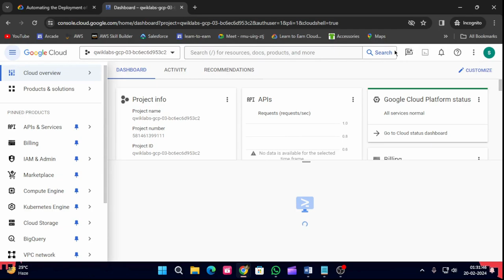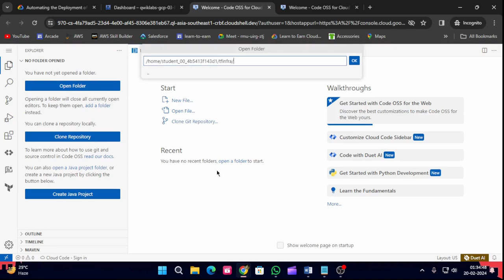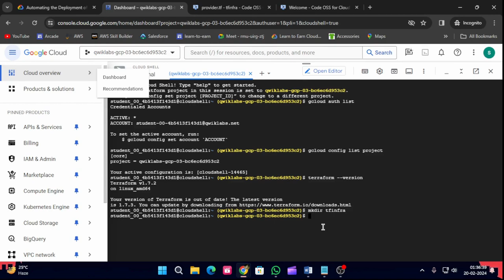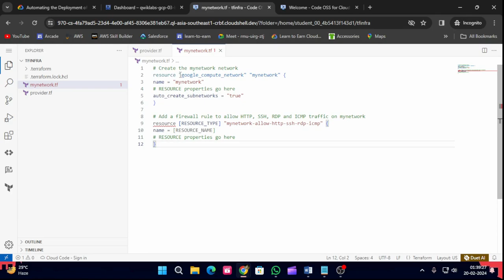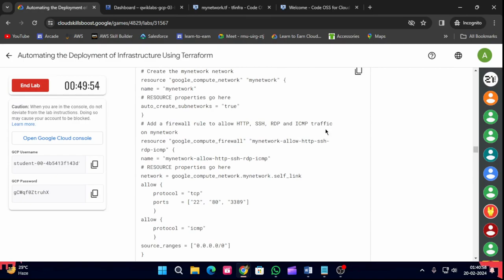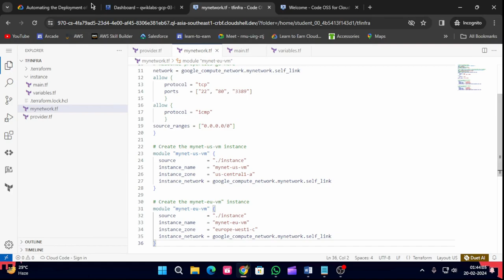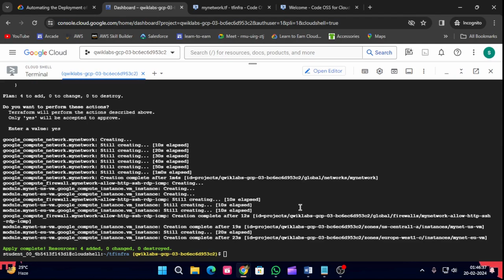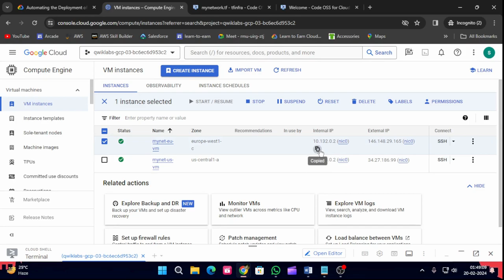Automating the Deployment of Infrastructure Using Terraform | Arcade 2024